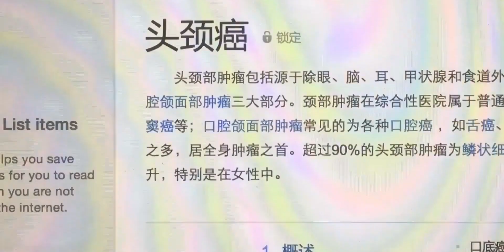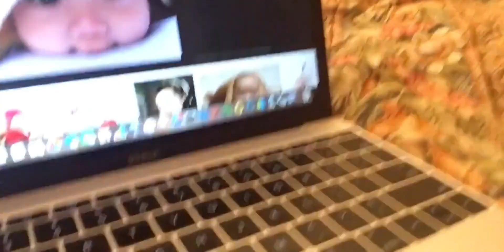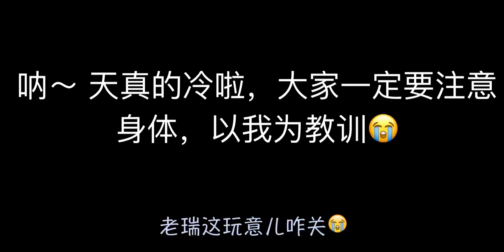你不是一个人这么病过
失踪人口回归,老瑞想死你啦,小瑞我爱你,注意身体,感冒,诈尸,暖心系列